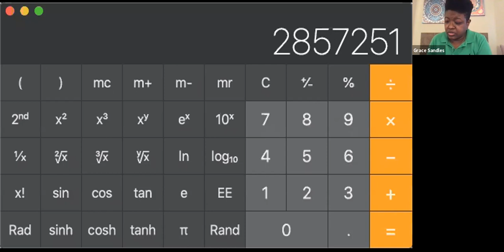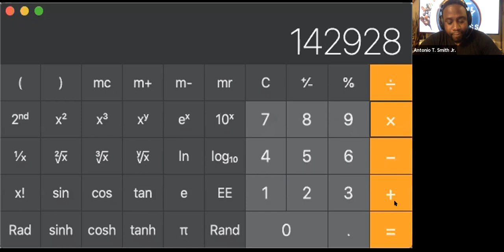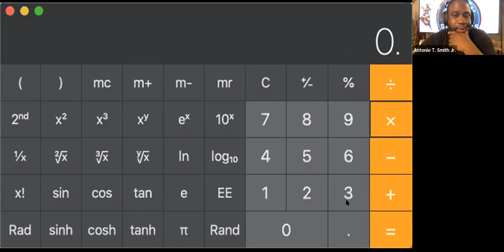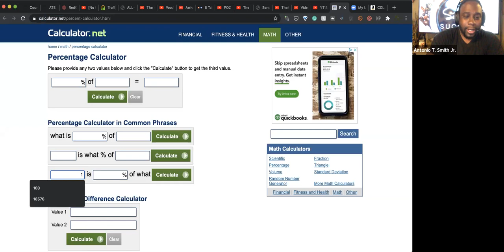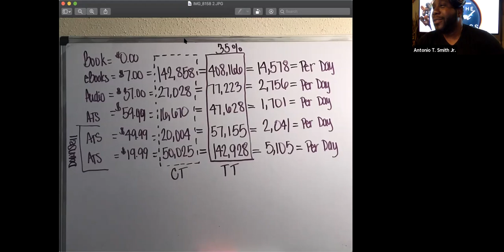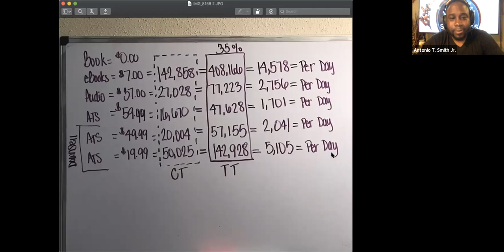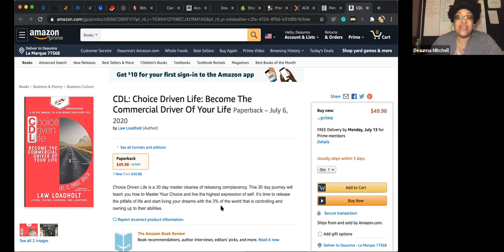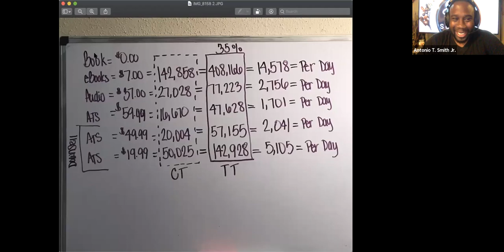5 Advanced Finance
5 Advanced Finance

Click on the link below and get my free book that gives you all the secrets I learned to exit the middle-class and get into the top 1% and start taking steps to your future.

If you want to make money with me, sign up for a FREE lifetime membership for our $30,000 a year program
and you will receive a phone call with your next steps.